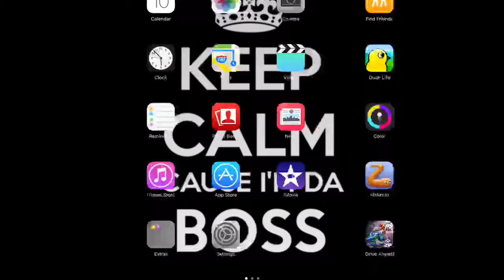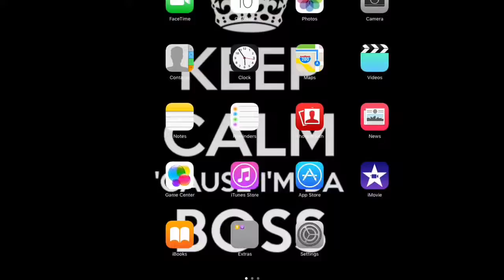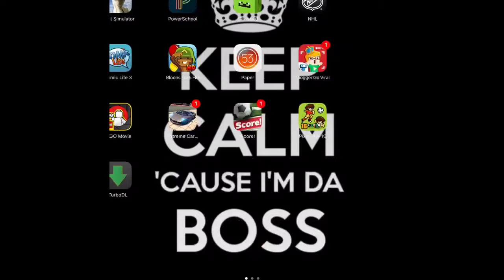SO MUCH POPCORN!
Hey guys!  Today I got a DUMP TON OF POPCORN!!!  Hope you guys enjoy da video!